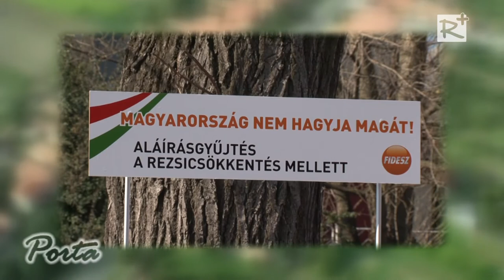Ajánló: Porta - térségi közéleti magazin - 84. szám